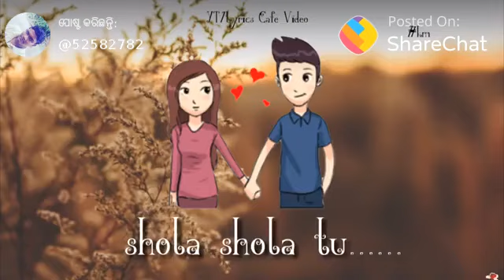what's app status